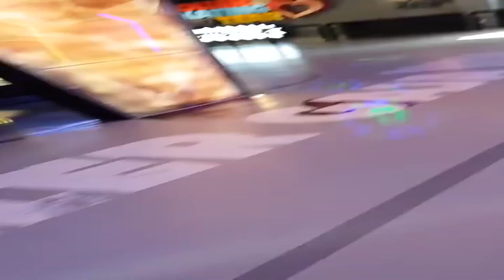Junior Flex Feat. Linda Rice - Work That Love (Euro Mix)